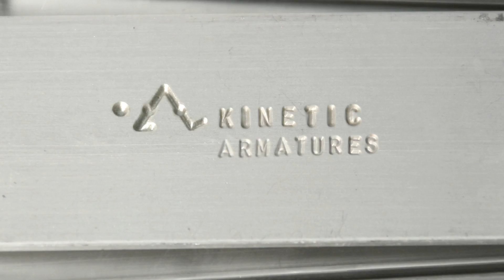RS4 Armature Rigging arm for stop motion animation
Stop motion animation manual WINDER RIG

CNC machined stainless steel
380 mm – 15 inches long
4 x ball&socket joints
ø 6 mm ball diameter
Square tube connector

A Rig is an articulated arm capable of holding objects and puppets in the air when needed. Their major objective of this tool is to fight the gravity and keep everything steady in position to take each frame.

Most versatile ball and socket rig arm. Apart from its original configuration it contains different spare parts to reconfigure the arm dimensions to adapt it to any situation. The maximum recomended weight to hold are 350 gr with the arm extended.

This rig benefits from a 60 mm x 40 mm x 10 mm steel base that can be magnetised, clamped or screwed to set.
It’s ending connection is a brass square tube